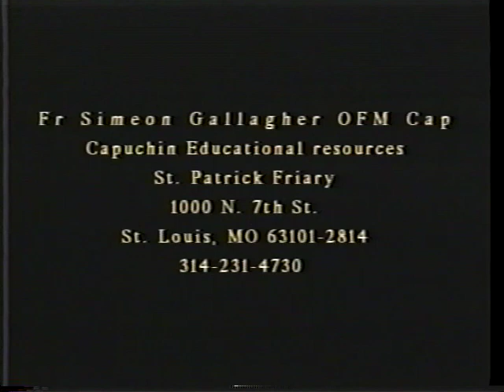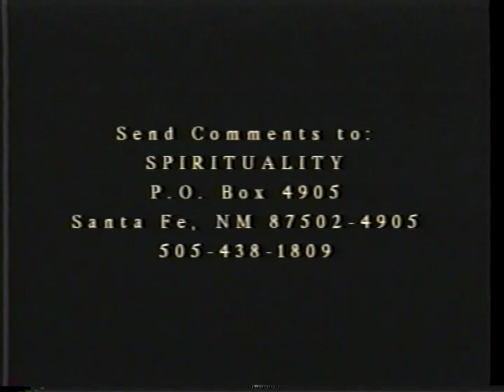Fr. Simeon Gallagher OFM cap:"Spirituality and Relationships" Pt 1